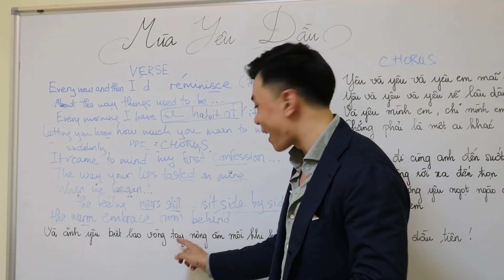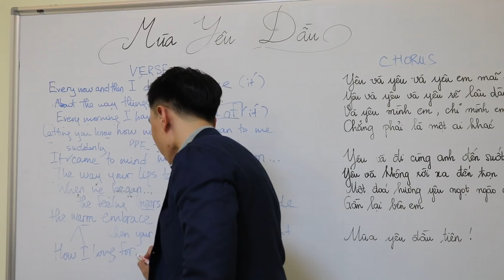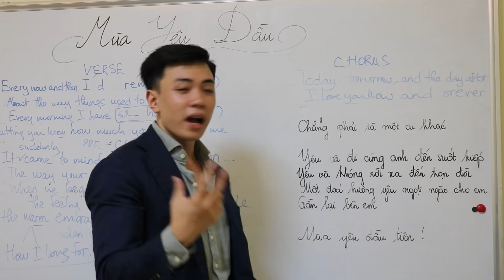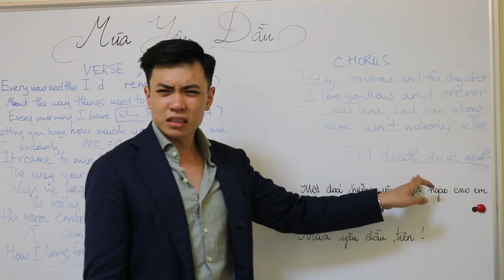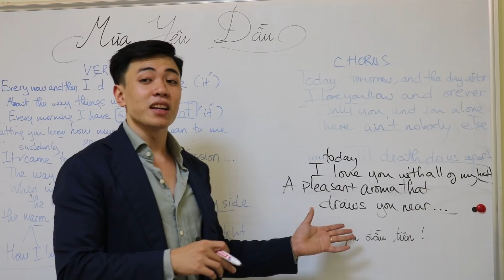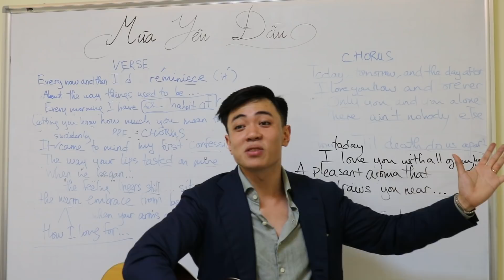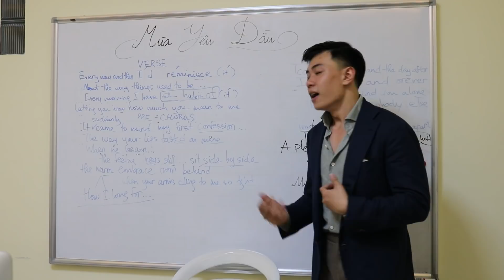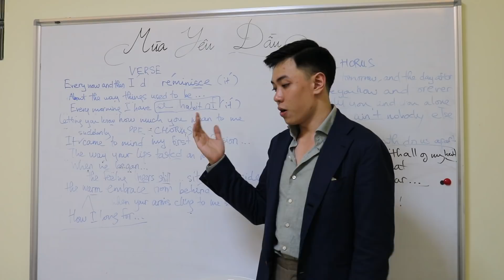[TIW's Livestream] Vừa Học IELTS Vừa Test Thử Khả Năng Đàn Hát Của Thầy Tùng